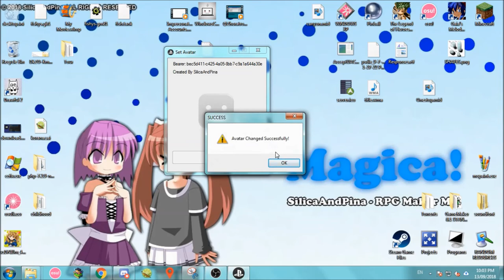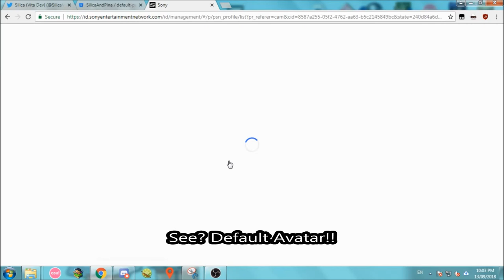[PC] How to get the default avatar back (Improved Method)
I improved it a bit, since sony isnt bothering to patch it
use this program. just run it, sign in and then press "set avatar"